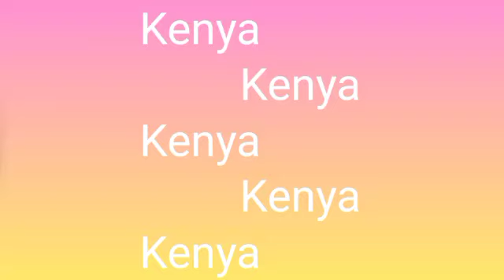Raila wants to finally dialogue with Ruto but after his particular demand